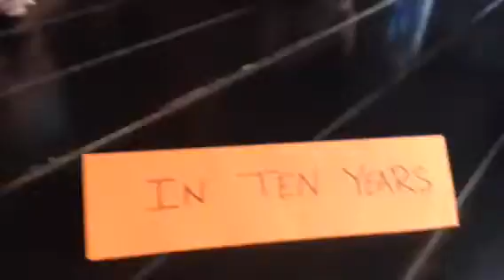10 yrs later- family update